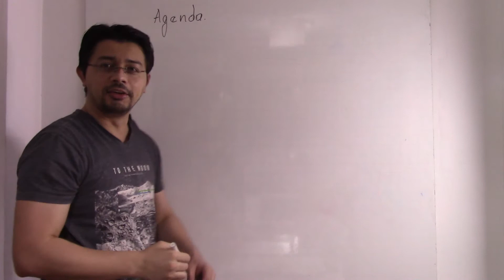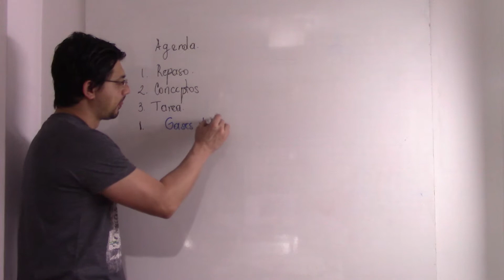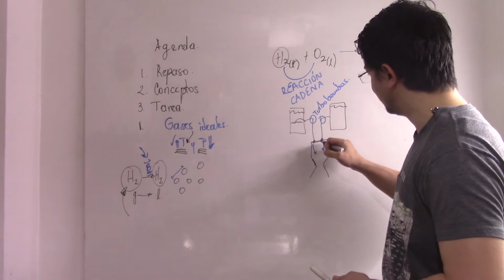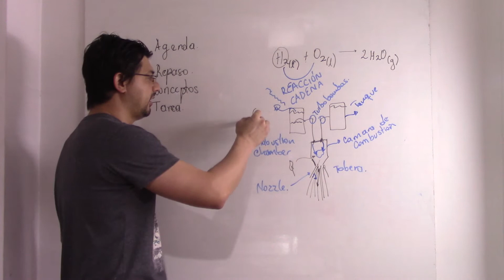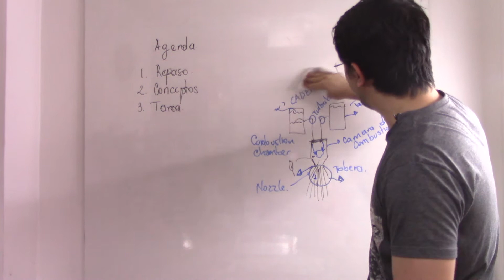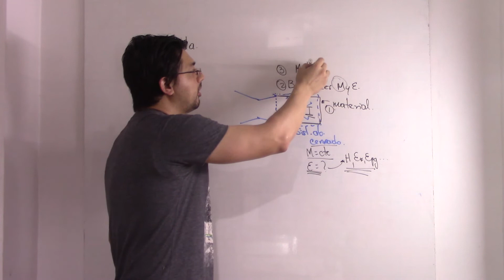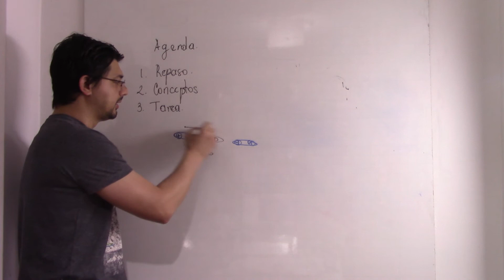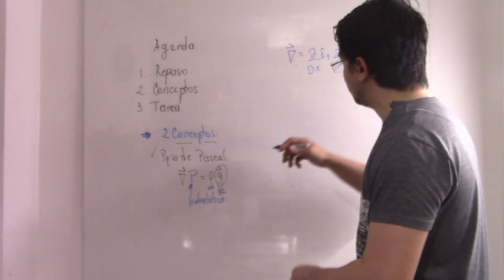7° Curso Clase 3.1 Aerotermodinámica y Propulsión Espacial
Dinámica de fluidos. Definiciones